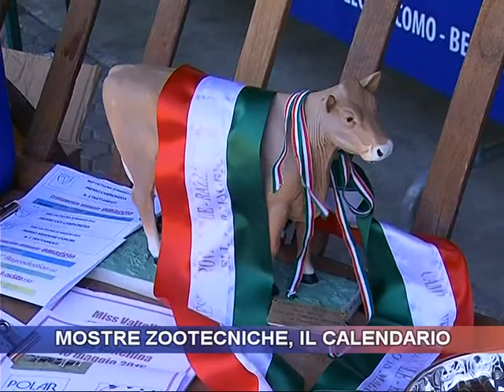Mostre zootecniche, il calendario